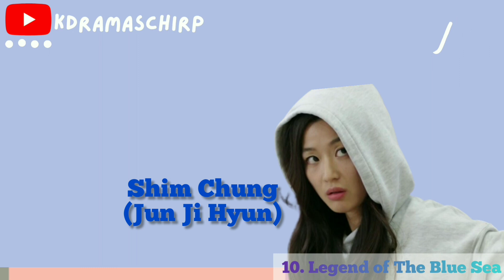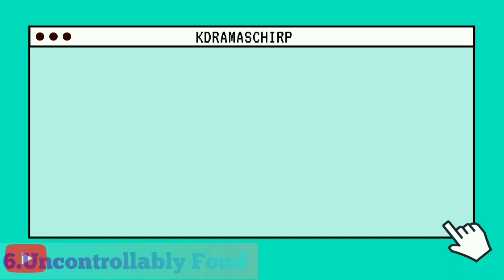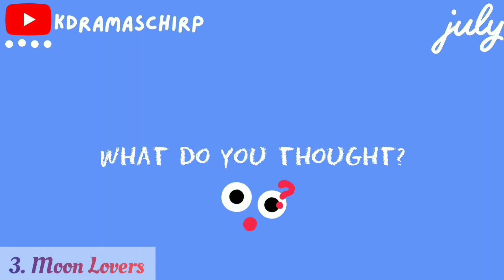Flashback: BEST ROMANTIC DRAMAS OF 2016 [Part 1]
"Best Romantic Dramas of 2016"

Annyeong!
Welcome back to the Kdramaschirp YouTube Channel.
In today's episode, we'll talk about the best romantic dramas that aired in 2016.
Popular Korean dramas dominated the year 2016.
Various drama genres aired that year, including fantasy, medical, and historical dramas.
Furthermore, many well-known actors and actresses appeared in various Korean dramas in 2016.
I've compiled a list of romantic Korean dramas that should be on your watch list.